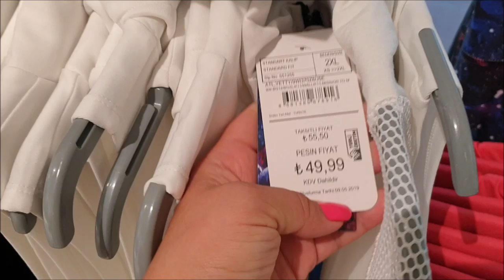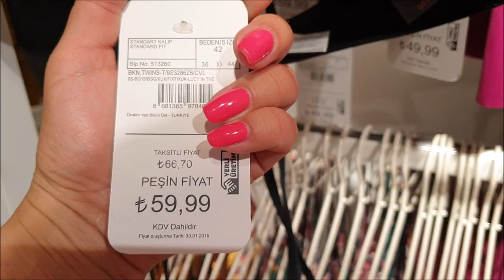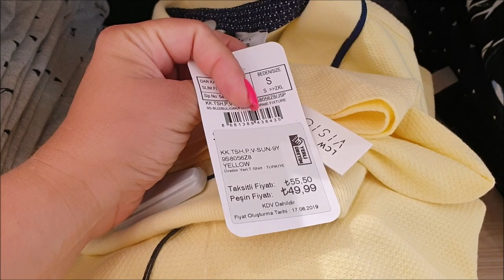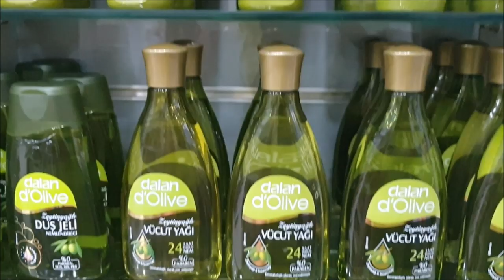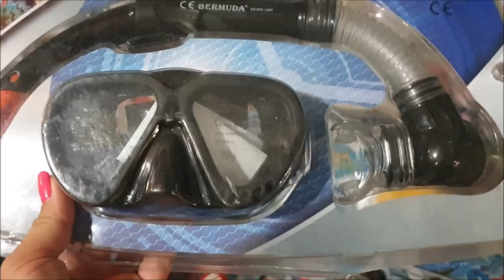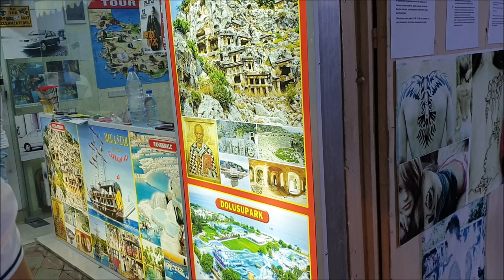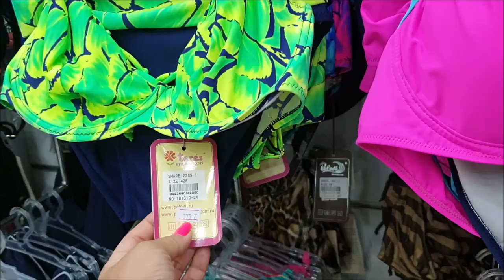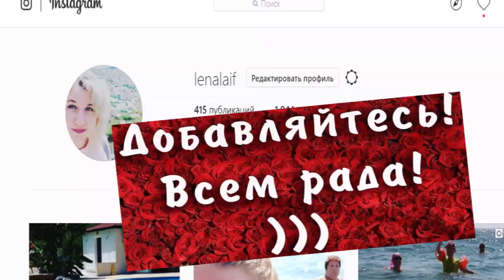Отпуск в Турции 2019. Кемер Август. Цены в Вайкики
Подробно ознакомиться с отелем Garden Resort Bergamot и приобрести тур можно по ссылке

Garden Resort Bergamot – небольшой,  семейный отель, работающий по системе «Всё включено», расположенный в Кемере. Здесь в Кемере можно увидеть впечатляющие верхушки гор Торос, до которых казалось бы рукой подать, а также расположенные в нескольких километрах от гостиницы, сосновые леса, покрывающие горные склоны.